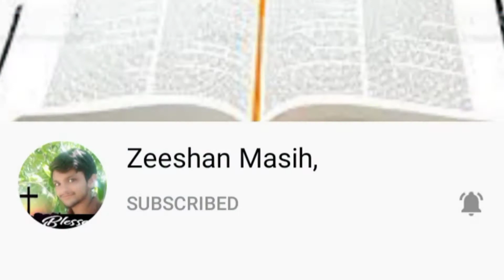Yasu Masih Naal Jina par hai paya . Masihi Geet status